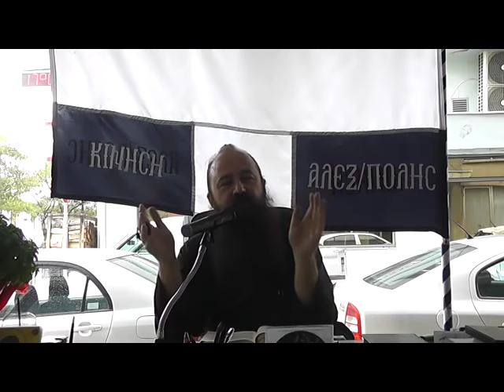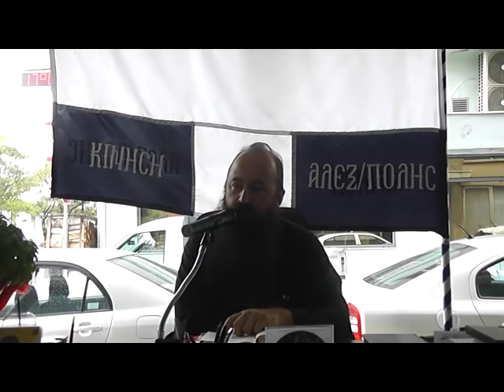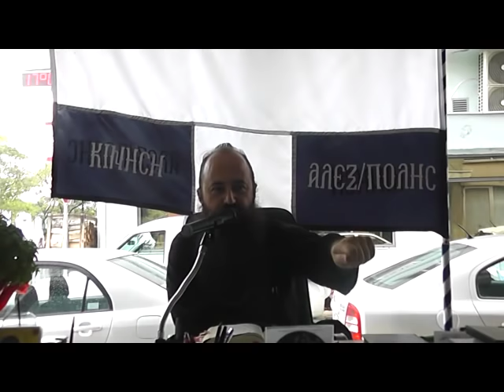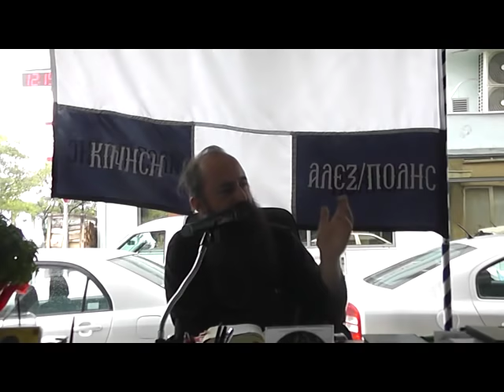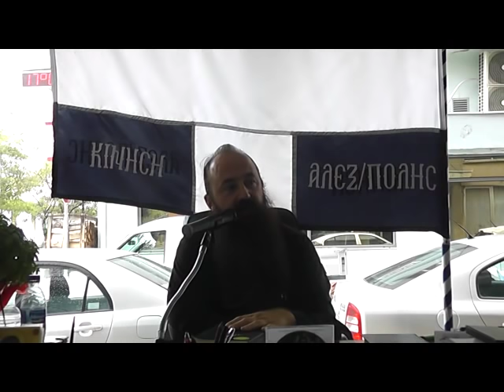Ευαγγέλιο, "Χρυσός κανόνας συμπεριφοράς", "Απόδοση ελεημοσύνης", Π.Δ. "Ο ελεύθερος Μωυσής".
Το μάθημα πραγματοποιήθηκε την 30 Σεπτεμβρίου 2018.
Αρχιμανδρίτης Ιωάννης Καρασακαλίδης.